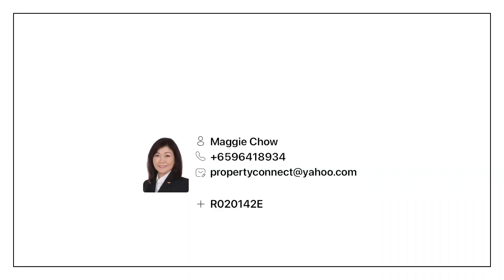Lentor Hills Residences 4 Bedder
Fast Selling Project. Low Price per Sft
2 min to Lentor MRT, Shopping Mall. Childcare within the development.
Top Primary School nearby.